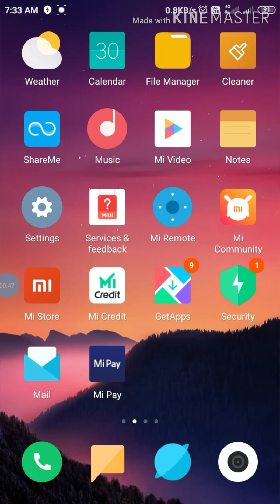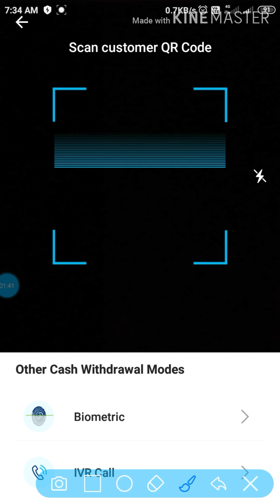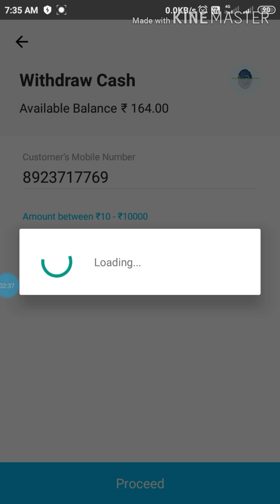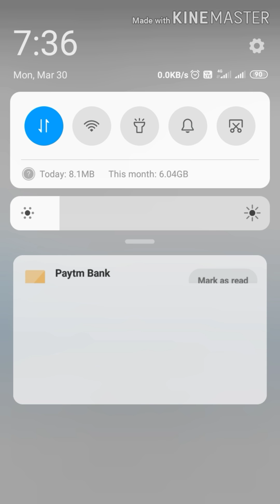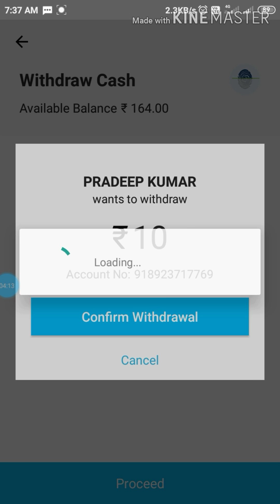आधार कार्ड से पैसे कैसे निकालें 5 मिनट में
My mic...

My camera.

My Tripod..

My green screen...

My smart Phone.